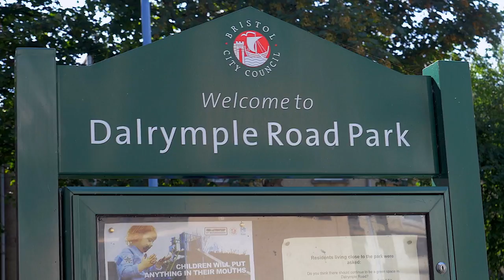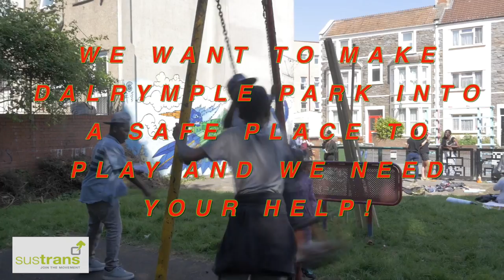Dalrymple Park, St Pauls, Bristol. August 2016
Residents of Dalrymple Road in Bristol would like to reclaim their underused green space for it to be a safe place for children to play.

Full Circle, Sustrans and Avon and Somerset Police temporarily revamped the park this summer with help from residents  to help people to see the space positively. A conversation was hosted  about what the space should be used for and how residents can organise to make the changes. In this film you can hear residents and young peoples opinions on the park.

If you want to help with Dalrymple Park, please contact via the details at the end.